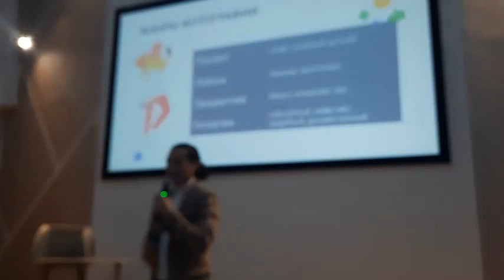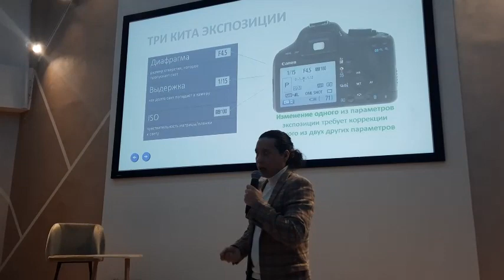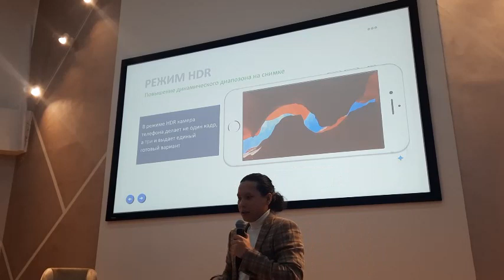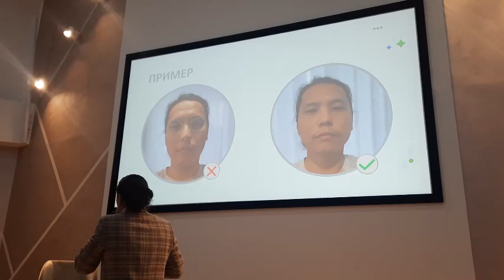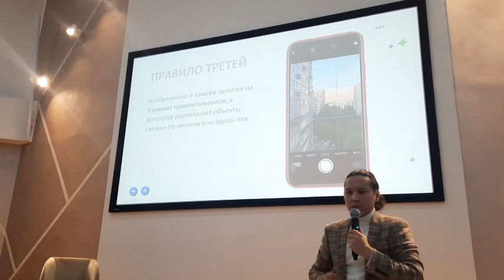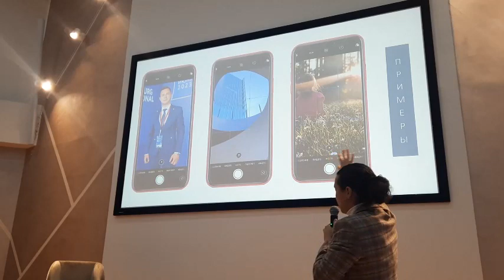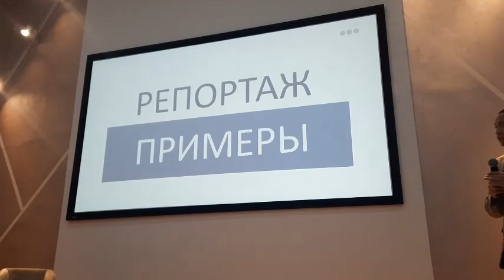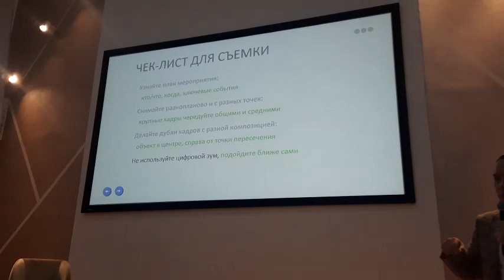Евгений Софронеев из Контент Центра. Мастер класс "Мобилография". Фото на мобильный 24.11.2023 г.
Мероприятие по итогам года для администраторов госпабликов, ВШИМ, АйТи Парк, 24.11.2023 г. в рамках Федерального форума "Цифровой алмаз"

Начинаю сбор средств на поддержку моего канала!
карта 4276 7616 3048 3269